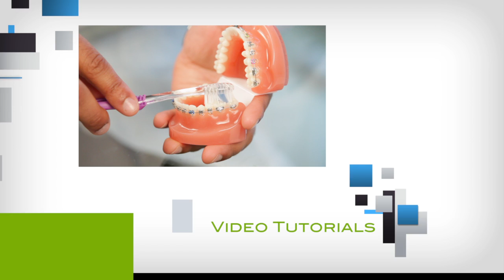Braces: Common Cases, Crowding, Under Bite, Cross Bite - Aura Orthodontics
Dr. Vishal Sharma outlines some common dental cases that are eligible for braces or Invisalign. In this video Dr. Sharma explains the causes of crowding, protrusion, under bite, and cross bite.  For mor answers to common orthodontic questions head

Transcript:

Hi, I'm Dr. Vishal Sharma from Aura Orthodontics.
Today we're going to talk about the most common problems that patients have
and the reasons that they come see us.
First, let's talk about crowding teeth.
Crowding can present itself in many ways
overlapping teeth, rotated teeth, and teeth that are blocked out.
It's very important to understand why you have crowding
so that we can come up with a proper treatment plan.
There are several reasons why teeth can be crowded.
Sometimes teeth are too big for small jaws,
sometimes bad habits lead to bad tooth position,
and sometimes baby teeth are lost too early and this way adult teeth come out in all different places.
Next let's talk about spacing.
Spacing can exist for a few reasons,
One, when teeth are missing
Two, if teeth are too small for a wide jaw
Or lastly, if certain habits have lead to teeth being spaced out.
Spacing can cause several problems,
it acts as a food trap and over time, bone and gums can recede.
The most common type of spacing problem is called a diastema, that's when space exist between the two front teeth.
Next, let's talk about protrusion.
This is also commonly known as an over bite.
That is when your upper teeth, from a side profile are much further out than your bottom teeth.
The distance is created by the lower jaw not coming as forward as it should.
Or the upper teeth just come too far out.
Timing of treatment is critical.
Especially as a child, we can use appliances to fix the problem and avoid complex surgeries later on.
Have you ever noticed that you can't see your lower teeth when you smile?
This is known as a deep bite.
What has happened is that the lower teeth have come up so far, that you can't see them at all when you smile.
In some cases they can come so high up that the patient is biting on the gums.
Deep bites should be treated to avoid long-term gum and bone problems.
This brings us to open bite, the opposite of a deep bite.
In an open bite, the upper and lower teeth don't line up at all and there is a space between them.
A thumb sucking habit is the most common reason why an open bite exists in children.
In adults, it can be related to the way the jaws have grown.
Depending on the problem your treatment will be different.
Patients with open bites often complain of an inability to chew food properly.
This can lead to nutritional deficiencies and for this reason should be treated as early as detected.
Lastly, let's talk about cross bites.
There are two types of cross bites - front and back.
In a normal bite what you see is that all the upper teeth are on the outside of the lower teeth, just like this model.
In a cross bite the upper teeth are on the inside of the lower teeth.
So there's back cross bites and front cross bites.
A front cross bite is also known as an underbite.
When the lower teeth are in front of the upper teeth.
Cross bites should be treated as early as detected.
If left untreated, cross bites can lead to long-term jaw growth problems.